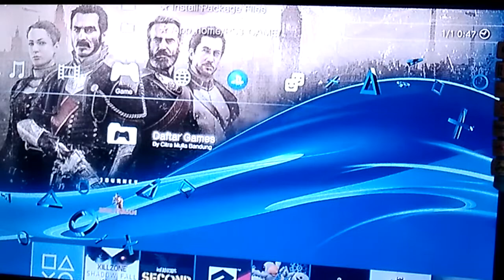TUTORIAL Cara mematikan PS3 dengan benar!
halo gayss... pada kesempatan kali ini aku akan mem-bagikan Cara mematikan PS3 dengan benar!, ok langsung saja simak video yg saya berikan. dan jangan lupa SUBSCRIBE channel ini ya agar saya semangat membuat video video tutorial selanjutnyaa hehe

DAN JANGAN LUPA untuk menonton video tutorial saya sebelumnya ya guy's...